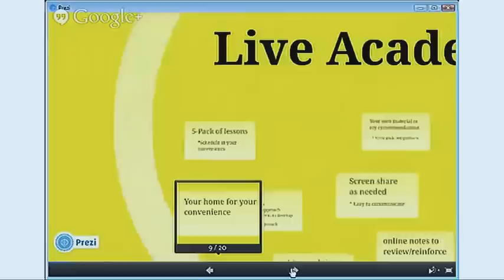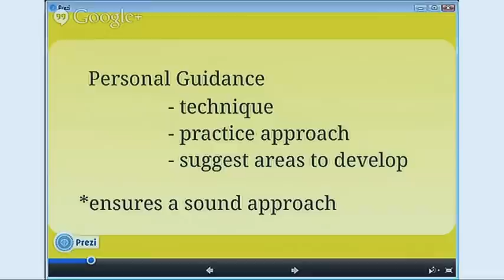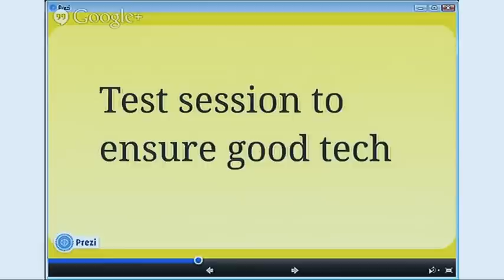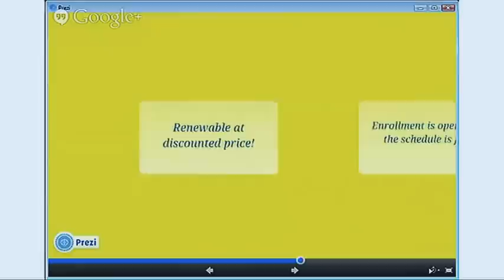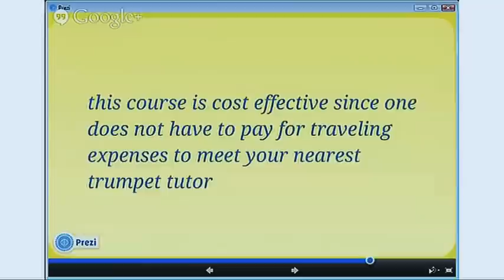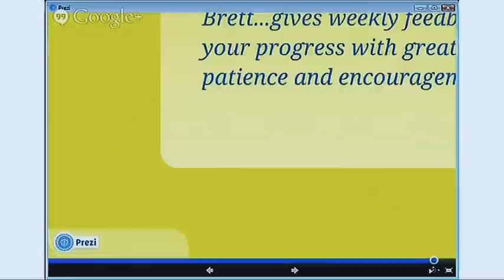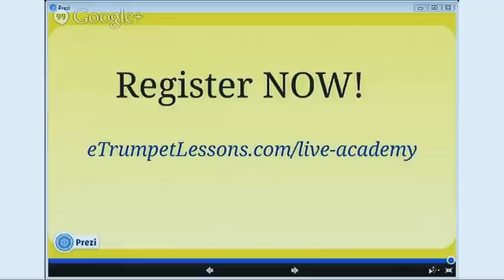Trumpet Tone - Two Approaches To Creating & Improving Tone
This is the replay of a live presentation where I reviewed two approaches to creating a tone on your trumpet and getting your best sound.
0:00 Intro
6:00 Buzz Method
17:50 Live Lessons intro
21:16 No-Buzz Method
31:05 Live Academy program and sign up

Live Academy - information